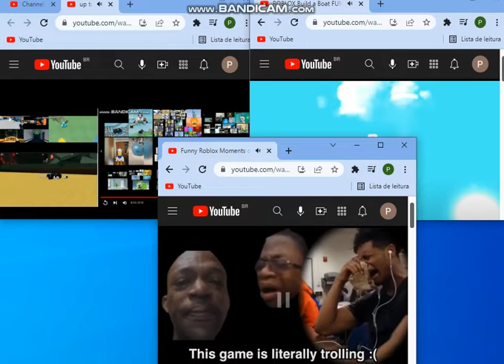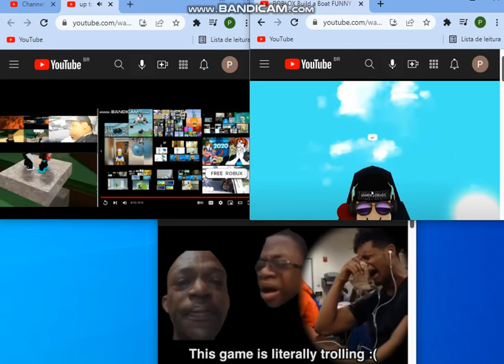up to faster 57 parison to roblox funny moments